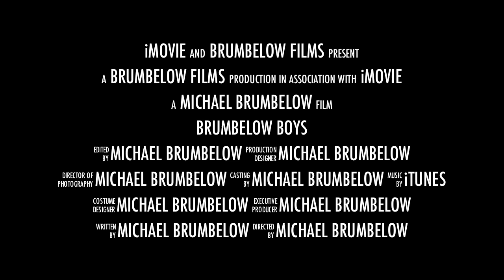Brumbelow Boys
Brumbelow Boys in Myrtle Beach